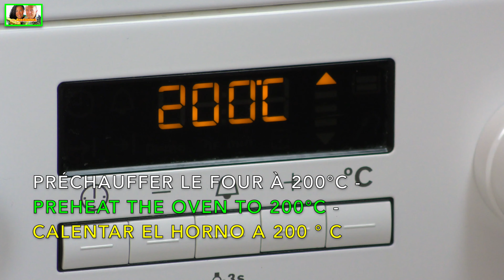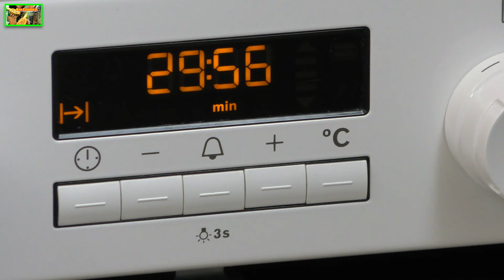Gratin de Pommes de terre aux Lardons - Gratinado de Patatas y Tocinos - Potato Gratin with Bacon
Gratin de Pommes de terre aux lardons, comment réaliser la recette? Une recette très saine, facile, rapide et surtout délicieuse.
¿Gratinado de Patatas y Tocinos, cómo hacer la receta? Una receta muy sana, fácil, rápida y sobre todo deliciosa.
Potato Gratin with Bacon? A very healthy, easy, quick and above all delicious recipe

➡️=  INGREDIENTS  pour 8 portions - 8 porciones - 8 servings

➡️=  INGREDIENTS :  pour le fond de tarte sablée - el fondo sablé de la torta - for sablé pie crust
-   Pommes de terre pré cuites 1kg - Patatas ya cocidas 1kg - Cooked potatoes 1 kg
-   Sauce tomate 800 g - Salsa de tomate 800 g - Tomato sauce 800 g
-   Oignon découpé 2 - Cebollas picadas 2 - Chopped onions 2
-   Gousse d'ail 2 - Dientes de ajo 2 - Garlic clove 2
-   Origan - Oregano - Orégano
-   Lardons 500 g - Tocino ahumado 500 g - Smoked bacon 500 g

=   Logos par OnePixel et iStock, Licences achetées: ID 3674914 et 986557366